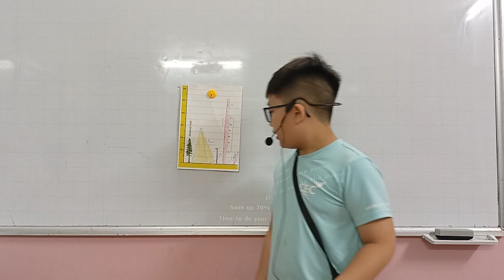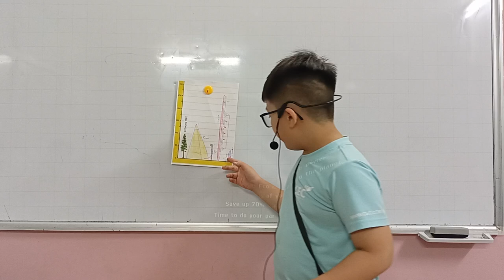CEC VQ2 | SCHOOL TRIP 1 | ANH VŨ